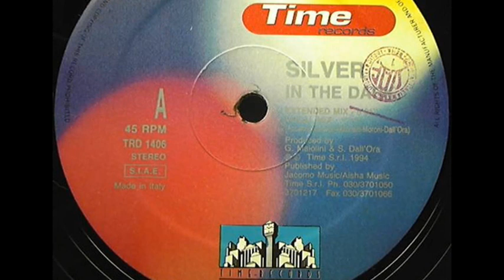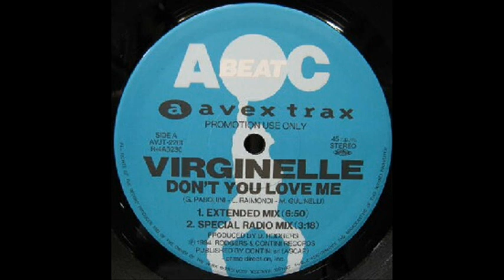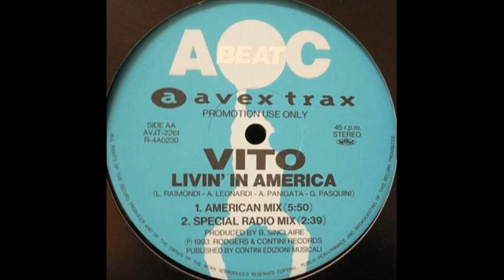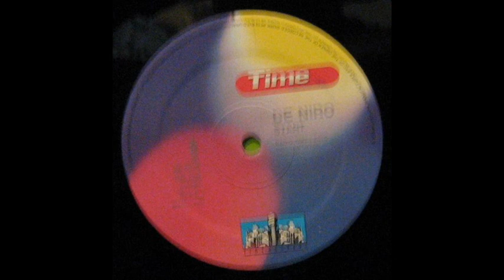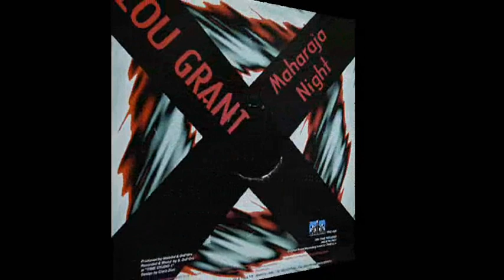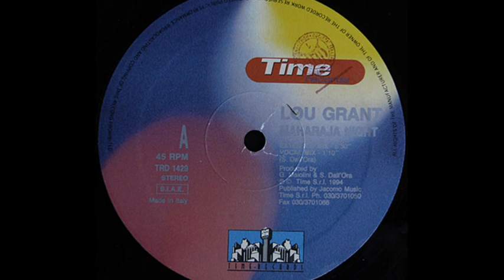SUPER EUROBEAT COLLECTION vol.05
懐かしのEUROBEATをジャケとともに紹介
NON-STOP MIX

READY FOR YOU / GROOVE TWINS
LOVE IS DANGER / LINDA ROSS
IN THE DARK / SILVER
BABE FOLOW ME / HELENA
DON'T YOU LOVE ME / VIRGINELLE
LIVIN' IN AMERICA / VITO
START / DE NIRO
LASER GAME / CHESTER
NEW LOVE / ANNALISE
MAHARAJA NIGHT / LOU GRANT